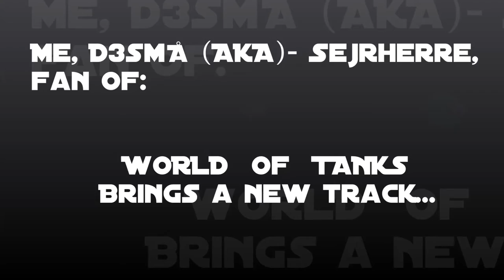D3smo- Adrenaline Rush (World of Tanks- fan made track)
Hi!
I'm back with a new track that sure will make you to like it.